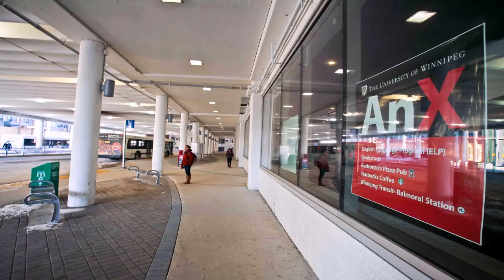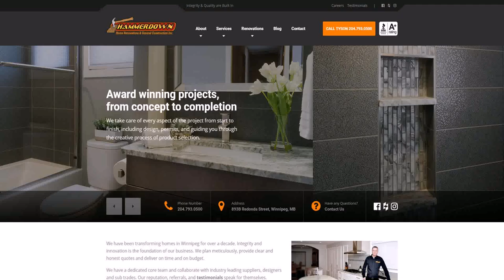Interior Design Association Winnipeg